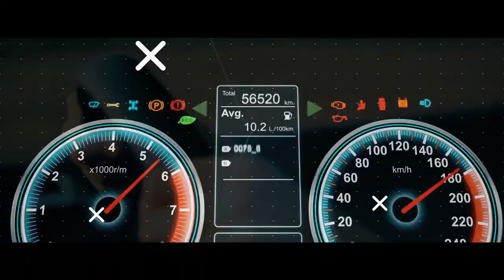How to Vacation as a Cat Adjuster